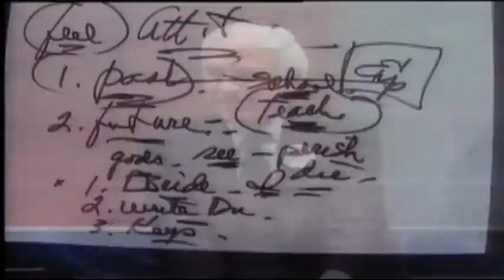If You Cannot See You Perish